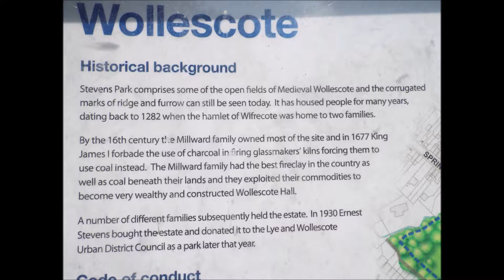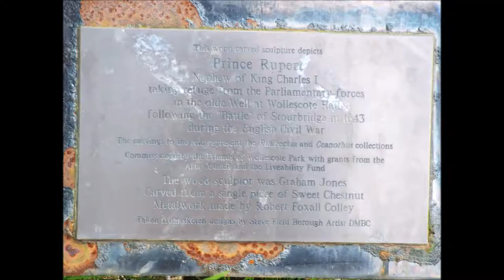Wollescote Hall, Stevens Park, Wollescote, Stourbridge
Wollescote Hall
Wollescote Hall is a 17th century house situated in Stevens Park, Wollescote and has ... It was briefly the local headquarter of Prince Rupert during the Civil War.

leaflet visit and download.
please note due to the age of these leaflets and videos some of the information above maybe out of date.